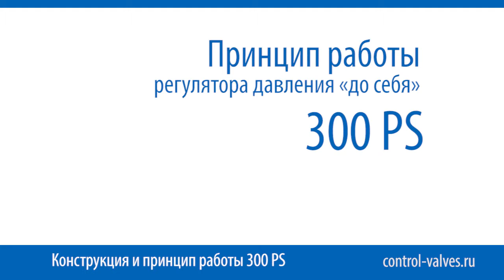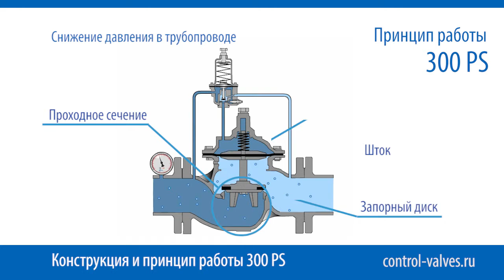300 PS Dorot